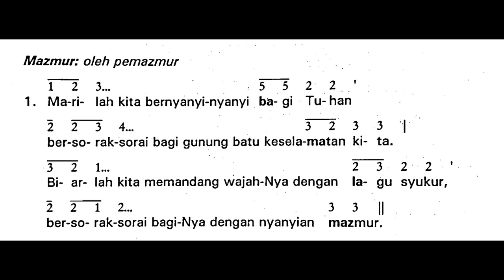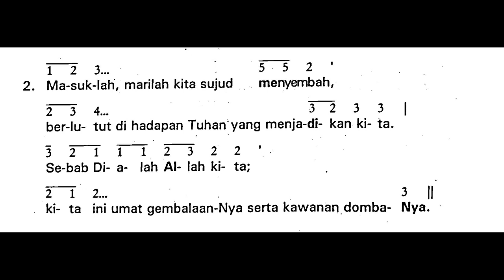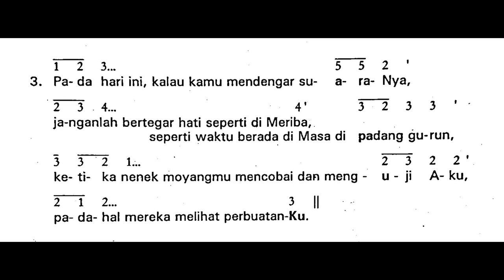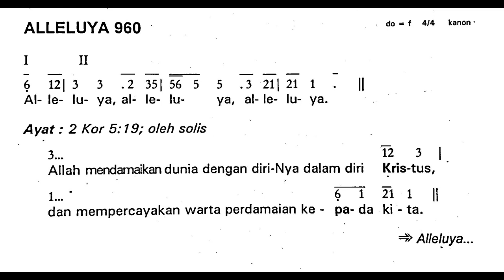[Edisi Lama] Minggu, 10 September 2023 - Mazmur HARI MINGGU BIASA XXIII (dua puluh tiga) - Tahun A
Shalom!